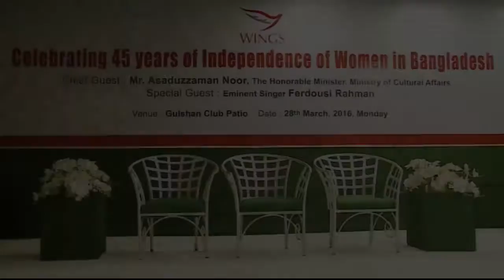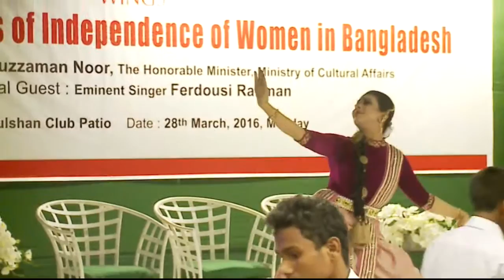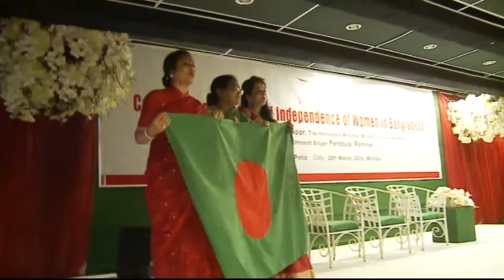Wings : Celebrating 45 Years of Independence of Women in Bangladesh - Part 1